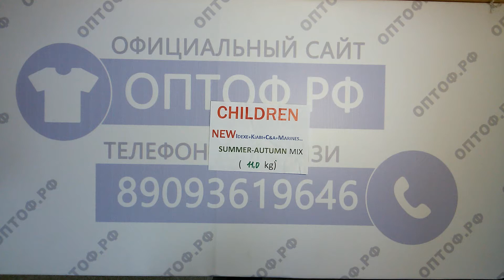Children new summer-autumn mix- детский сток лето-осень 2пак 11кг 26.20€/кг 78шт